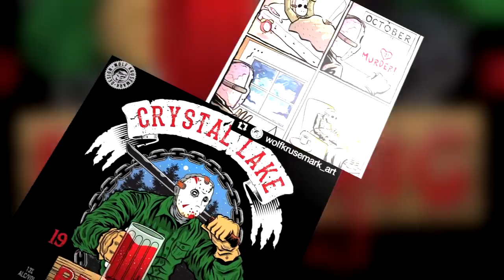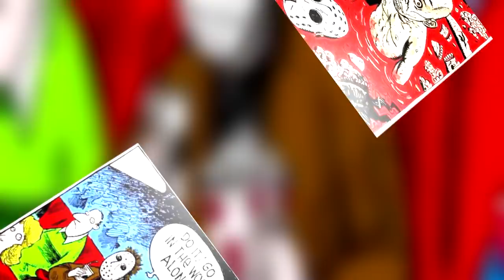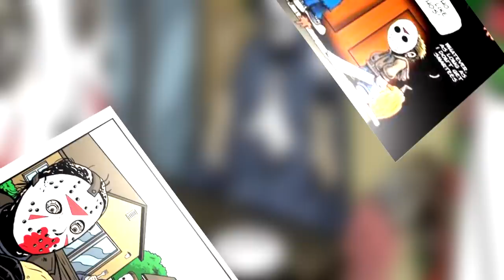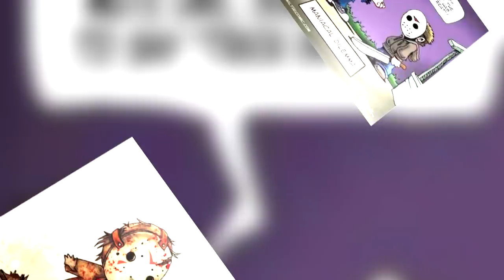50+ "Friday the 13th - Jason" Hilariously Funny Comics To Make You Laugh.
Jeff Victor
dimka_nedimka
peporuiz
yunacunn
peculiar__Star
askandy
lydialeighart
michael A
ianbennettart
wolfkrusemark_art
Jose Rodolfo Loaiza Ontiveros
franks_kid
screamprints
summerisle_art
komikfaktap
MJ hinbenart
gregbo watson
Andy Walsh
lvb_art
Spirit_entertainment
themaestronoob
Luke Kegley

CrisVector - DeviantArt
dragonarte
mjhiblenart
Mark Parisi
area
CES
The Slasher - Series
Nadia Zimor
bratishko konsrantin
Dorkly.com
ninomelon

Marvel
DC
Marvel & DC
X Men
DRAGON BALL Z
DBZ